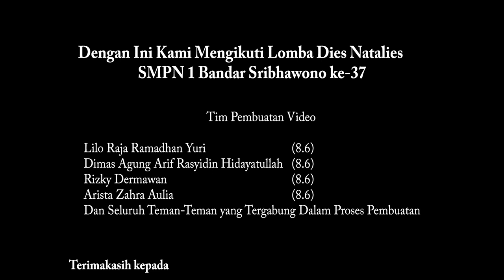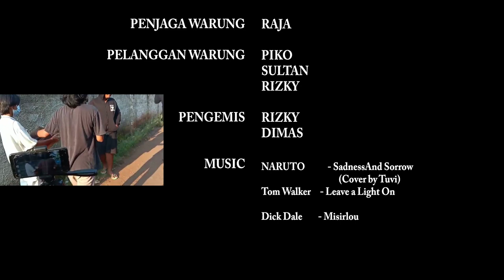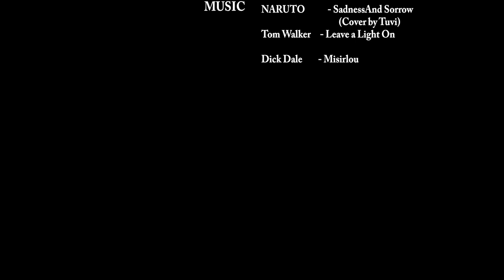Kebaikan Hati Penjual Masker - Short Movie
film pendek pertama hehe, maklum banyak kekurangan sana sini

full credit liat di video aja